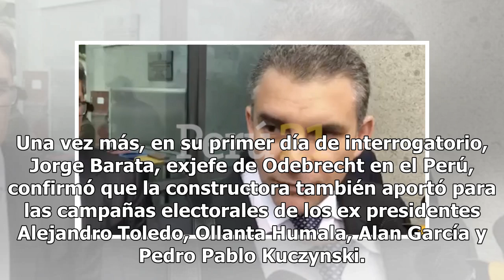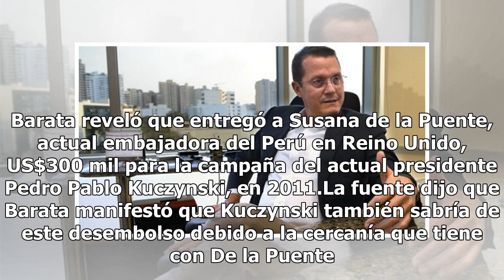Barata confirmó que también financió las campañas presidenciales de PPK, Fujimori, Humala, García...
Barata confirmó que también financió las campañas presidenciales de PPK, Fujimori, Humala, García y Toledo